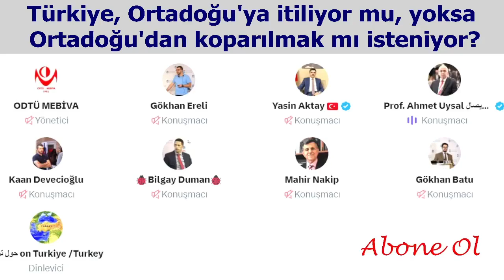Türkiye, Ortadoğu'ya itiliyor mu, yoksa Ortadoğu'dan koparılmak mı isteniyor?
Türkiye Esed ile Görüşür mü? Tahıl Koridoru ve Ortadoğu,